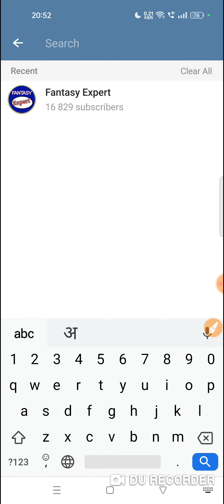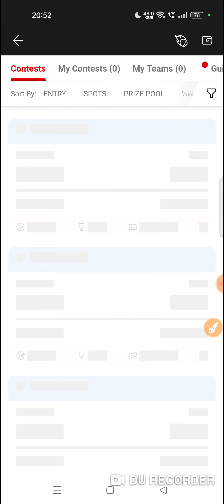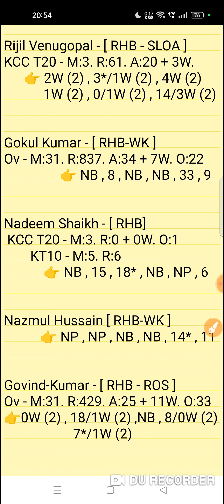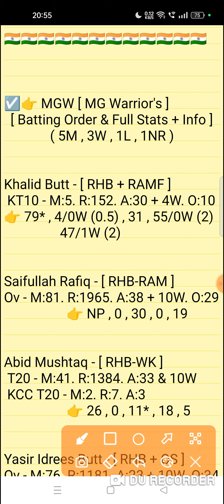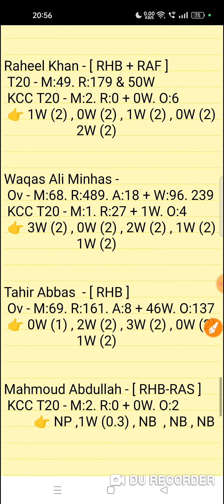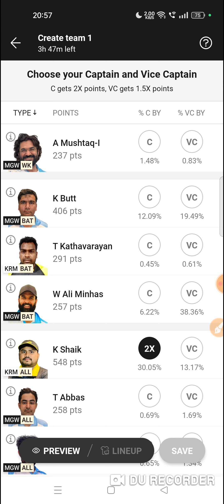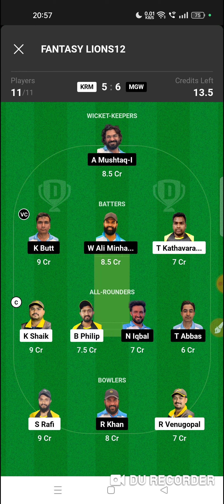krm vs mgw dream11 prediction | krm vs mgw dream11 team | krm vs mgs dream11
KRM Panthers vs MG Warrior's 35th Match Kuwait Challenger League T10 Series 2023 Match Prediction Video
KRM vs MGW Match Prediction Video

1. This analysis is based on my Understanding,knowledge and instinct. While selecting your team, consider the points mentioned and make your own decision.

2. Dream 11 takes great care to comply with all central and state legislation in India to ensure that users are fully protected. Every contest on platform is carefuly designed to comply with applicable statutes and regulations in India. Dream1 constitutes a 'game of mere skir, which makes the Dreamll game exempt from the provisions of the Public Gambling Act, 1867 (PGA) Dreamil is a legitimate business activity protected under Article 19(Dg) of the Constitution of India

3."This Game Invols an element of
    Own Risk"